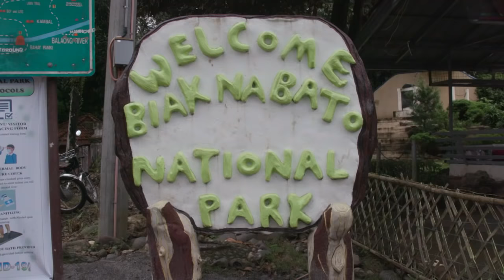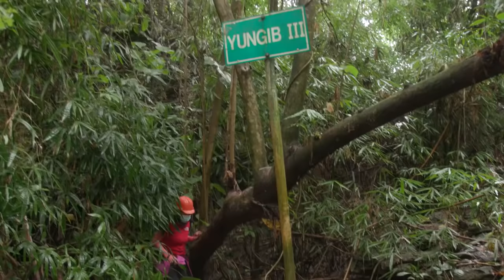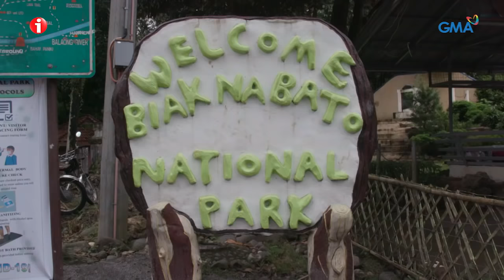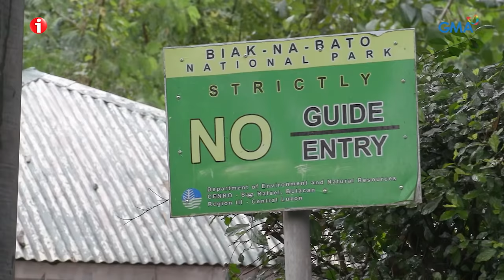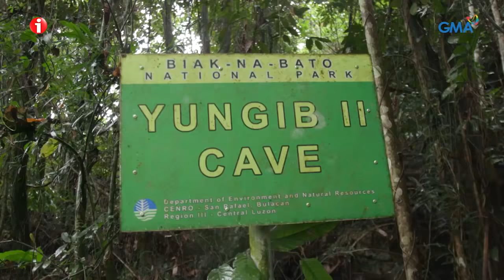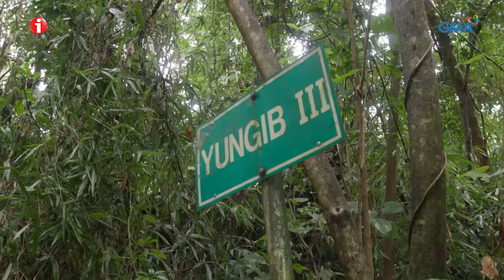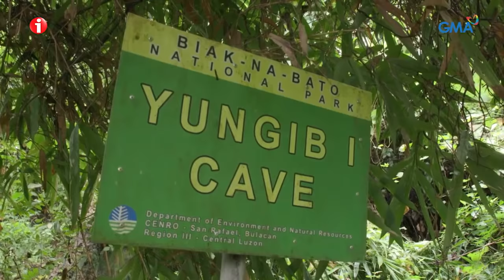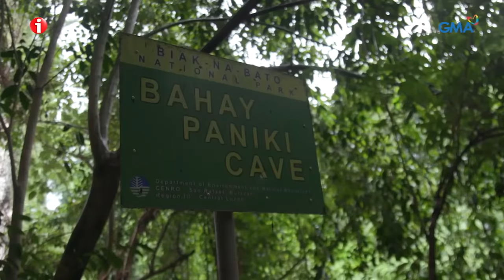I-Witness: 'Balik Bundok', dokumentaryo ni Kara David | Full episode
Aired (November 6, 2020): Dahil sa pandemya, pansamantalang isinara sa mga turista ang Biak na Bato National Park sa San Miguel, Bulacan. Makalipas ang pitong buwan, ano-ano na nga ba ang mga naging pagbabago sa Biak na Bato at sa buhay ng mga tour guide rito na nawalan ng trabaho? 'Yan ang inalam ni Kara David sa kanyang muling paglalakbay at pagbabalik sa bundok.

‘I-Witness’ is GMA Network's longest-running and most awarded documentary program. It is hosted by the country’s top documentarists --- Howie Severino, Kara David, Sandra Aguinaldo, and Atom Araullo. ‘I-Witness’ airs every Friday, 10 PM on GMA News TV.